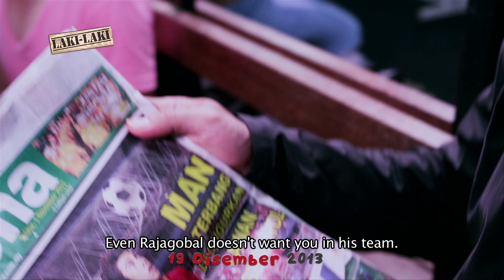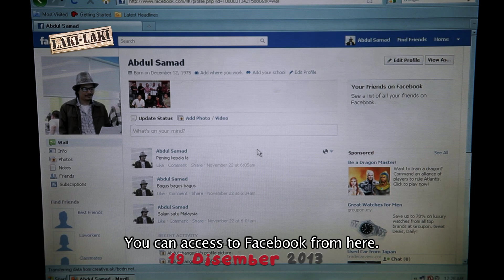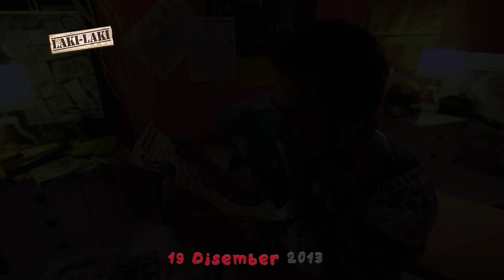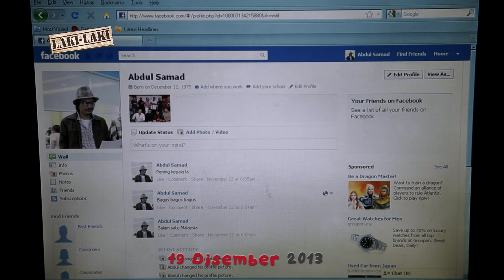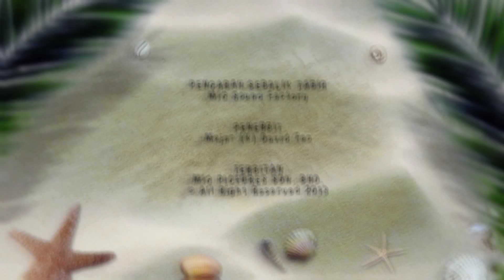Di Sebalik Tabir Filem Laki-Laki